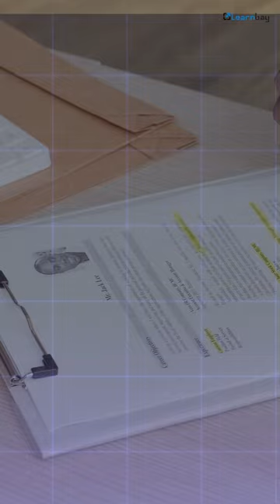Top 3 Data Science & AI Hacks to Skyrocket Your Career in 2024 | Learnbay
Looking to excel in the world of Data Science and AI in 2024? Discover the top 3 hacks that will give your career a major boost. From cutting-edge techniques to insider tips, this video has everything you need to stay ahead of the curve.